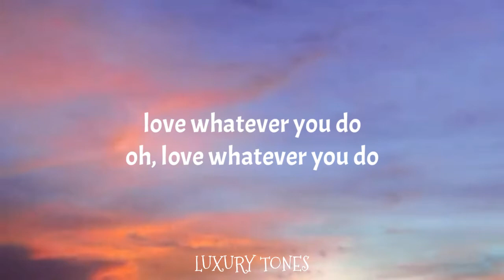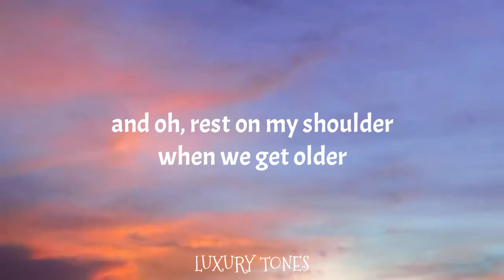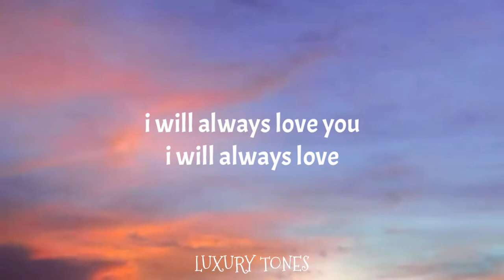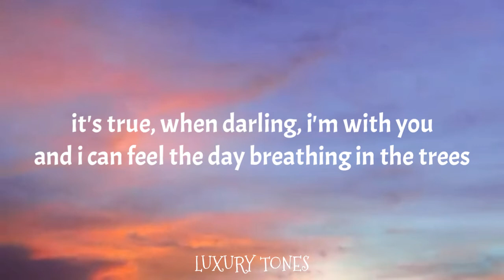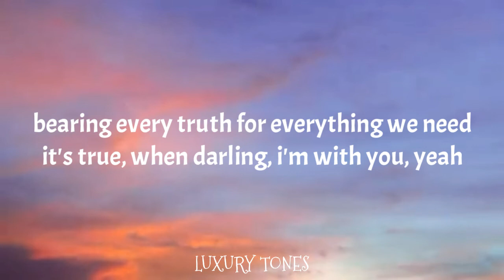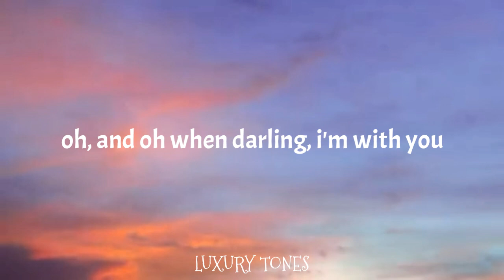Joseph O'Brien - We Could Build A House (Lyrics)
🎤 Lyrics: Joseph O'Brien - We Could Build A House

[Intro]
Hated the day when I called you
Up at 9:05 and lost
All courage talking to you
Oh, courage talking to you
People think that I'm obsessed, but
I’ve never loved somebody so much, I
Love whatever you do
Oh, love whatever you do

[Chorus]
And we could build a house, hide it in a rose
We could ride a taxi into the unknown
It's true, when darling, I'm with you
And I can feel the day breathing in the trees
Bearing every truth for everything we need

[Bridge]
And oh, rest on my shoulder
When we get older
I will always love you
I will always love

[Chorus]
Oh, and oh when darling I’m with you